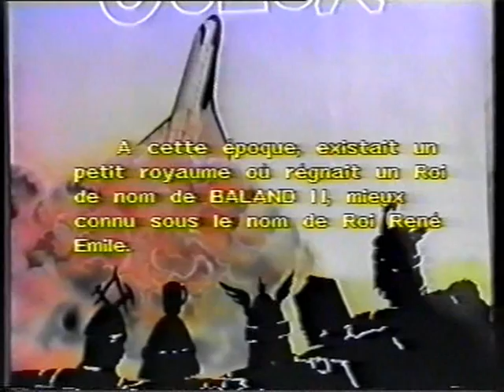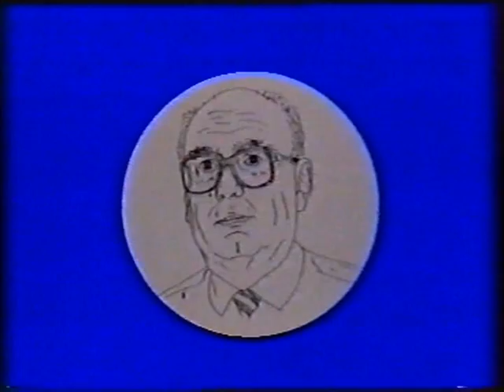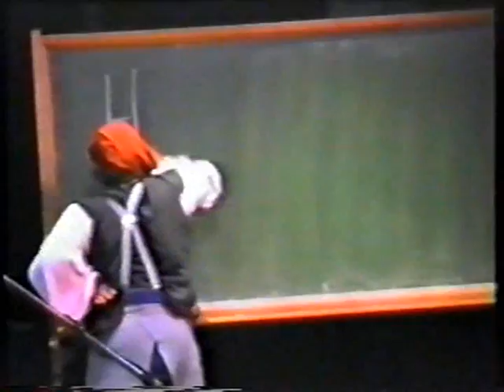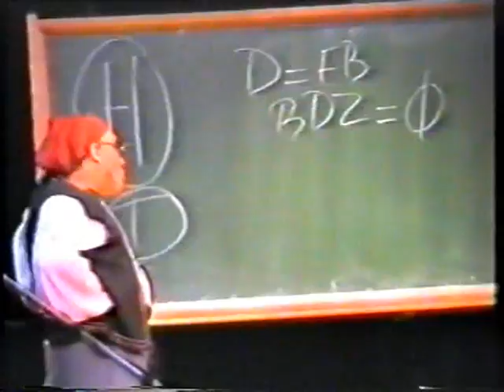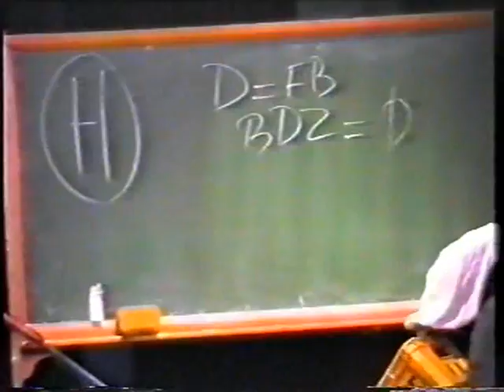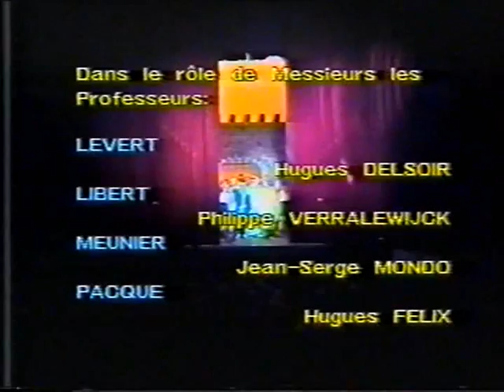revue Polytech Mons 87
Le domaine des Gueux.
Revue des Mines de la Faculté Polytechnique de Mons, 1987